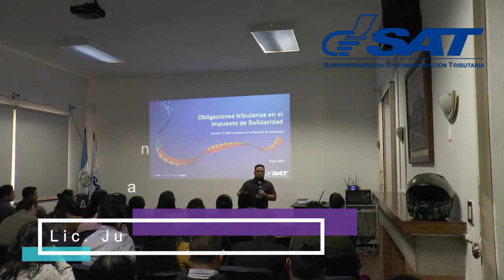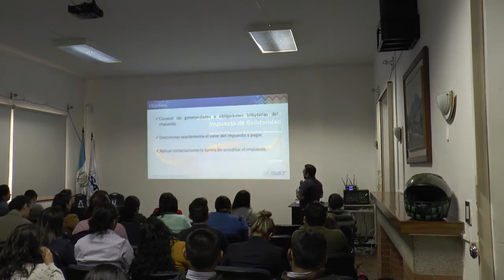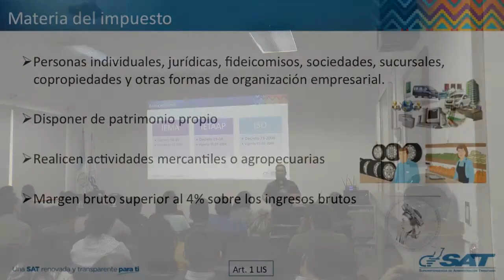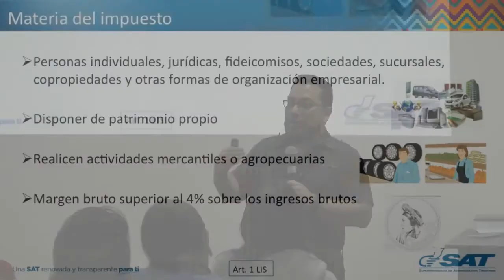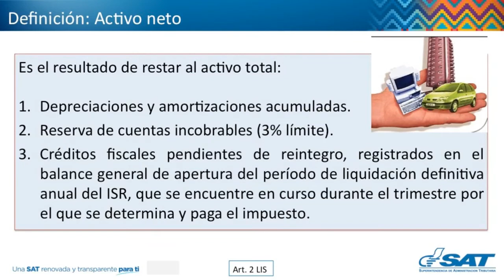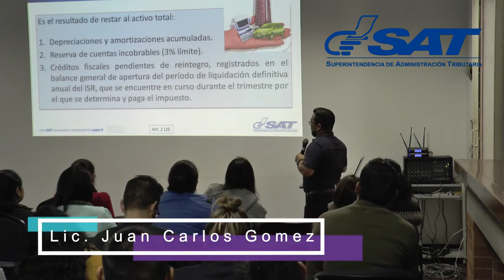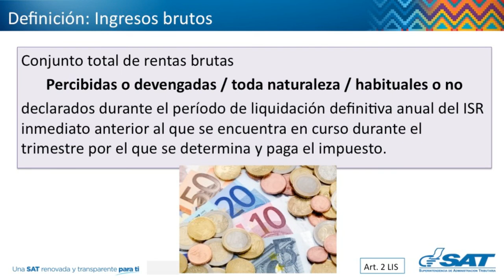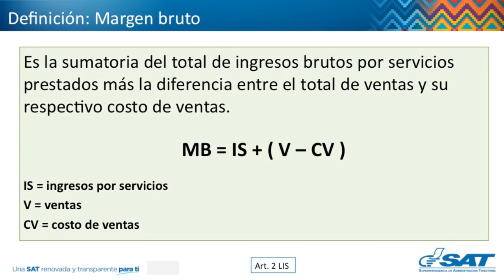Curos: Ley del Impuesto de Solidaridad vídeo 1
Curso que describe las principales obligaciones de los contribuyentes con este impuesto